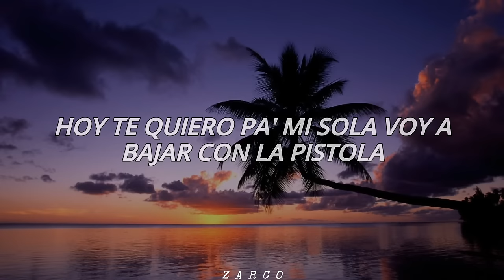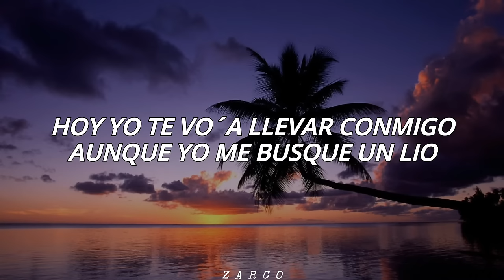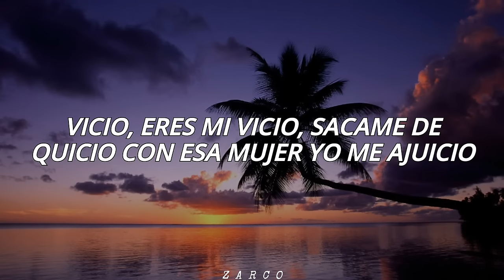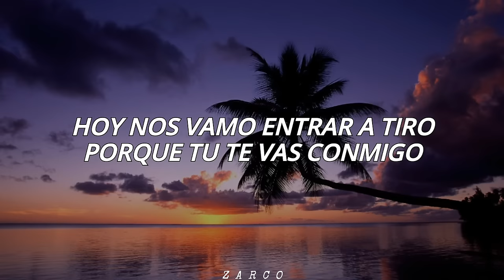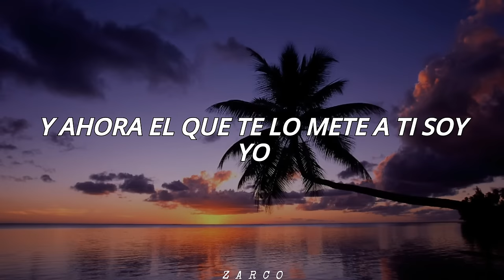Escápate Conmigo - Wolfine Ft Ñejo // Letra